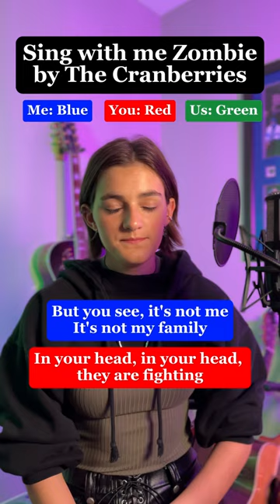Sing 'Zombie' by the cranberries with me!! ✨